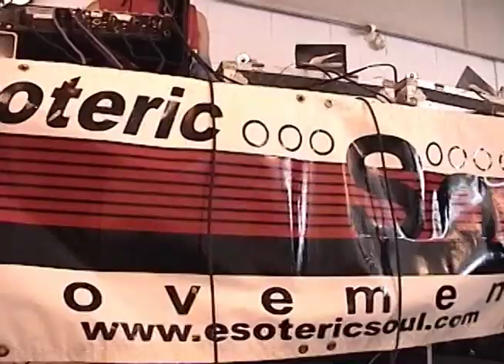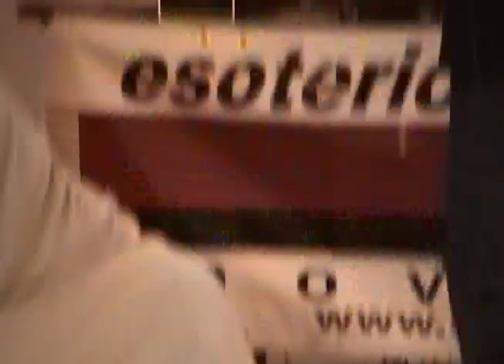TBT Freshest Steps 2004, Hull QC Full Event! (Atari Blue Shirt Shogi Cut)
Breaking event near the Ottawa area of Canada in Hull, QC in 2004.

Hosted by Crazy Smooth & DJ'd by the one and only Ben Jammin! They are both Canadian Floor Masters (CFM).

This throwback features Bboy Shogi becoming a finalist in the 2v2 battle. He's buzz cut, with glasses wearing a blue Atari shirt. He represents S2 (standing for Sharif & Sarah) finalists in the 2v2 event.

Members of CFM as well as many other local bboys can attest to this. This also includes the notorious crew callout battle, Speed Roc vs Qwod Sqwod and some awesome fun-filled cyphers!